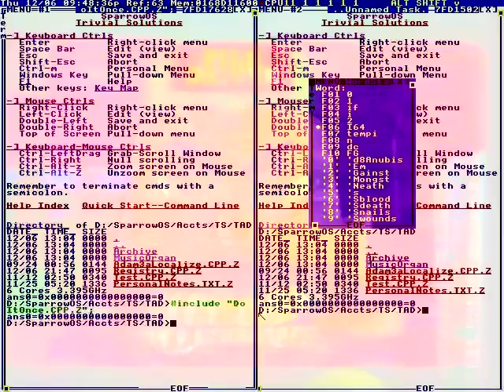Subscribe our chanel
Why should they care?
Inside the building, right?